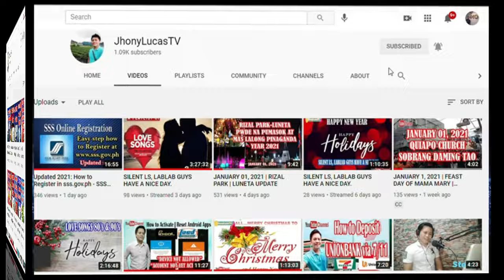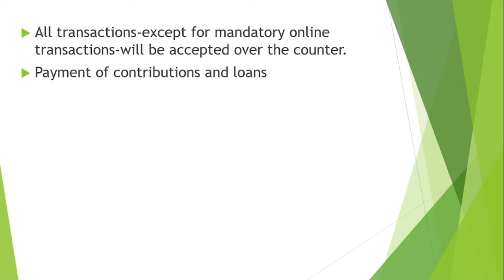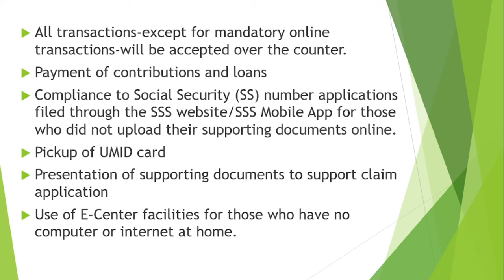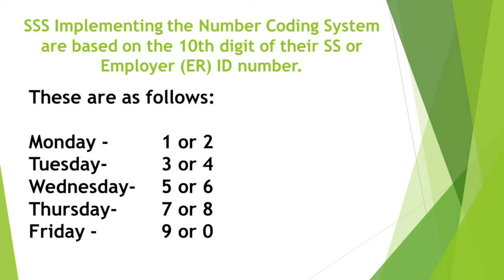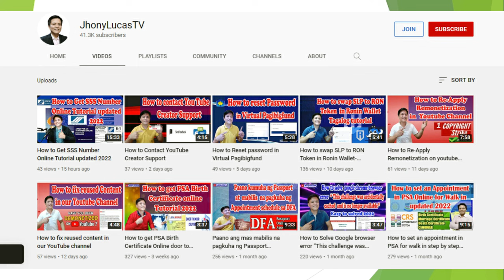SSS Important Advisory | Walk in Schedule | Mga Dapat mo malaman bago pumunta sa SSS